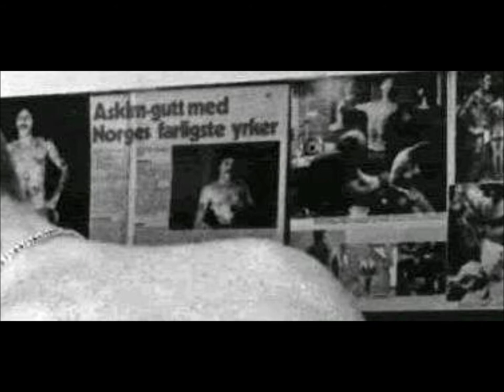Et lite stykke Sheba Khan Show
Fakir